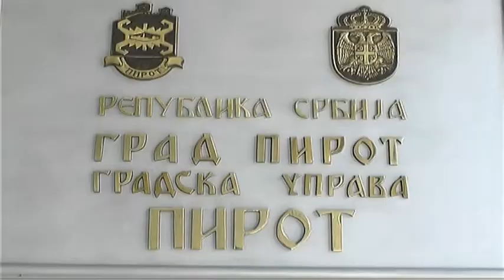U TOKU KONKURS ZA DODELU UČENIČKIH STIPENDIJA 2018 20180906